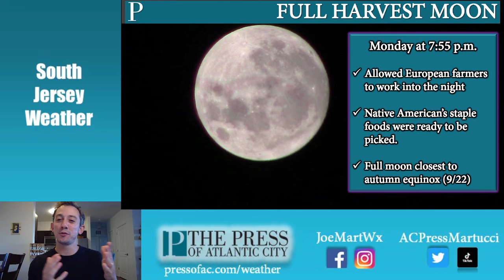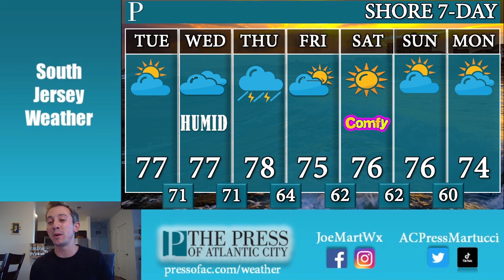Monday night's South Jersey forecast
Monday marks a major milestone for sunsets in South Jersey. Meteorologist Joe Martucci explains what it is and then looks forward to the week ahead, which has plenty of sun, but one round of thunderstorms.